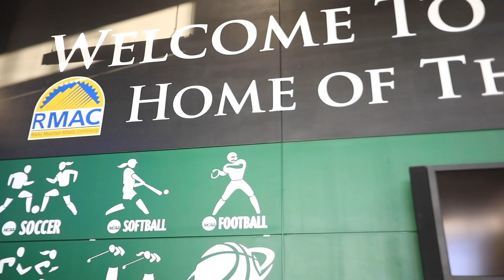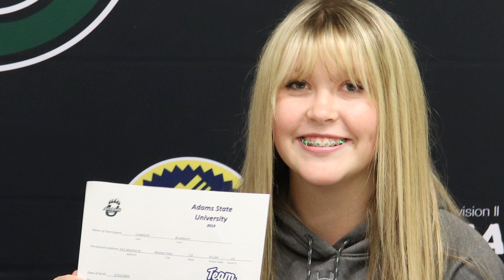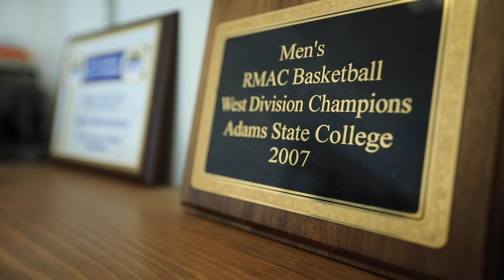RMAC Showcase Adams State Segment 2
Adams State University in Alamosa, Colorado is home to the January 2020 edition of the Rocky Mountain Athletic Conference (RMAC) Showcase.  In this segment the newest Women's Basketball recruit is making her mark off the court, while a man who has been a member of the athletic department for a quarter of a century is stepping down.

The RMAC is a premier NCAA Division II conference with 16-member schools, located in Colorado Springs, Colorado. The RMAC sponsors 21 varsity NCAA sports and has produced 62 NCAA Division II national champions and 52 national runners-up since 1992.

Twelve Legs Marketing was contacted to be the video production company for this piece, which included: planning, filming, and editing

Twelve Legs Marketing
201 East Las Animas Street, Ste 109